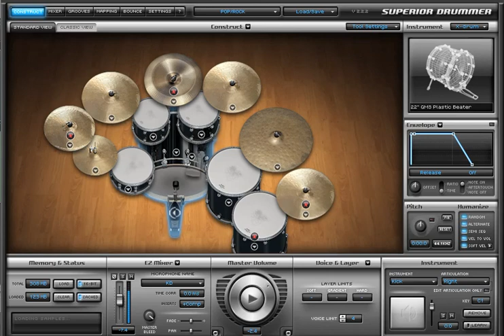Smooth Criminal Superior Drummer 2.0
Cover of Smooth Criminal using EZdrummer Pop-Rock kit in Superior Drummer 2.0. I already uploaded this but deleted it on accident. Oops.